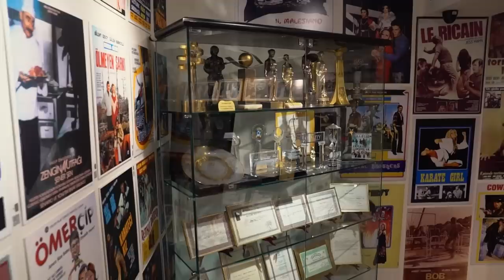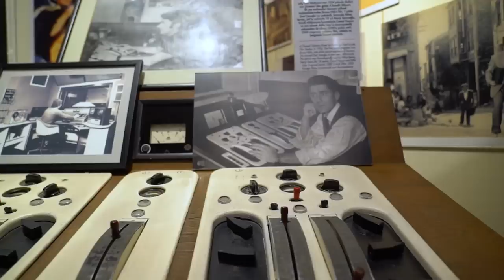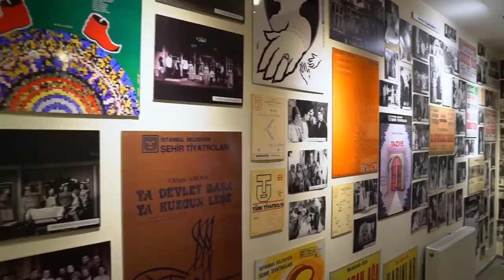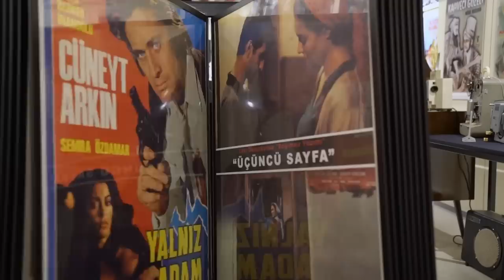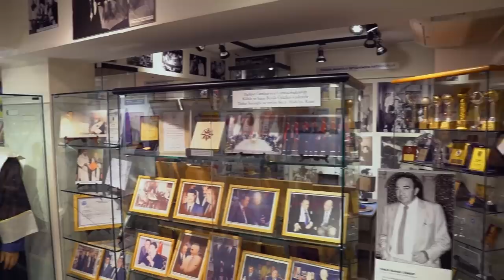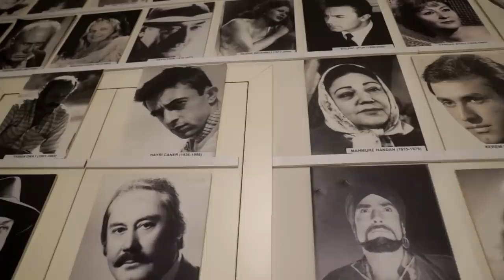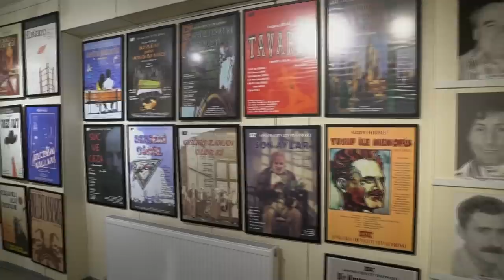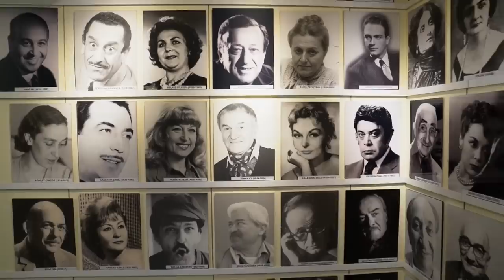Türker İnanoğlu | Hülya Koçyiğit ile Film Gibi Hayatlar | 1. Bölüm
Hülya Koçyiğit'in ilk konuğu, "Bay Sinema" lakaplı Türker İnanoğlu.